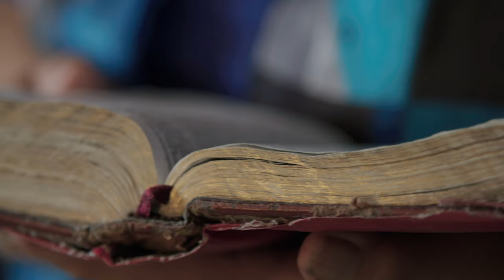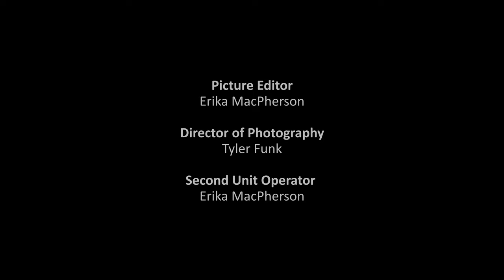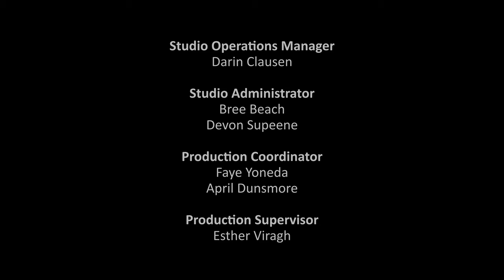Freedom Road: Elders / Gitchi-aya'aag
The Elders of Shoal Lake 40 prepare a feast as part of their annual Fall Harvest, where they share traditional knowledge and teachings with the people of the community. As they prepare bannock, fish and meat, they plaintively recount traumatic experiences from their childhoods, including being hidden from residential school and remembering those who lost or risked their lives trying to cross the ice. When the Elders talk about their responsibility in caring for community members and passing their knowledge on to the next generation, they illuminate the powerful source of the community’s continued endurance and strength.

Directed by Angelina McLeod - 2019 | 15 min